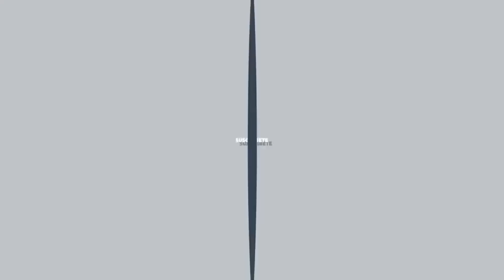ΜΟΝΤΕΛΟ ΣΧΟΛΙΑΖΕΙ ΤΟ NEXT TOP MODEL | Manuella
Σε αυτό το βίντεο σχολιάζουμε τα επεισόδια του Greece's Next Top Model, τις παίκτριες, τα makeovers και το drama μεταξύ των κοριτσιών στο σπίτι.

M U S I C A L . L Y: manuellaem
S N A P C H A T: manuellaemm

Feel - LiQWYD
Hide - Le Gang
Life - KV
Heartbeat - LiQWYD
Oceanside - Scandinavianz
Short Happy - PeriTune
Trip - KV
AM - Ikson
Chill - LiQWYD
Coffee - LIQWYD
Enigma - KV
Flavour - Wataboi
Jazzy - LIQWYD
Sunburst - Scandinavianz
Jlsmrl
Different Story - another kid
Flow - LiQWYD
Reloaded Savfk
Moonlight - Roa
Reflexion - Props
Sameland - Scandinavianz
Sneaking - jiglr

xoxo Manuella